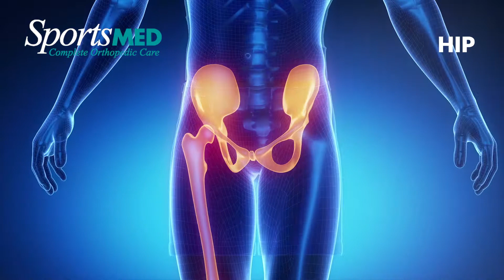Sportsmed Trash Pandas Commercial